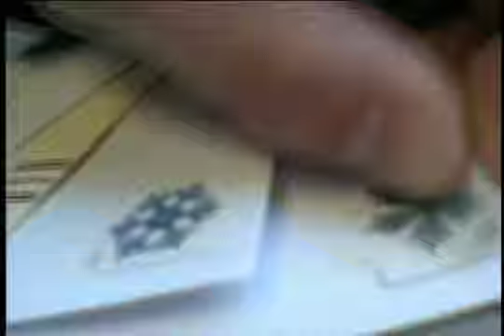Rand Alexander ON THE LOT intro & entry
Rand Alexander ON THE LOT intro followed by award-winning "Find Out About Randfilms" entry.  Submitted Feb. 16, 2007 for Fox's show On The Lot.